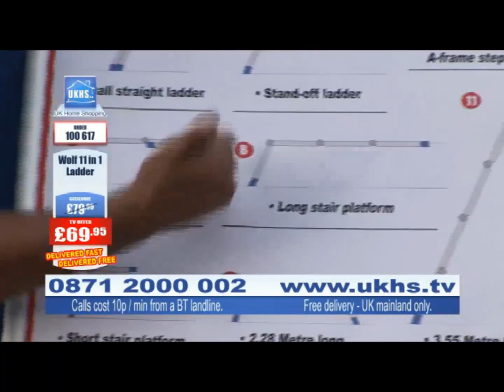UKHS.tv - Wolf DIY Shop - Sky Channel 643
UK Home Shopping. Great prices on DIY, home, garden and workshop. Watch our Wolf DIY shop for products you've always wanted and some you never even knew you needed.

Featured in this show is a range of products in DIY and homeware presented by our DIY expert Orlando & Rachael.